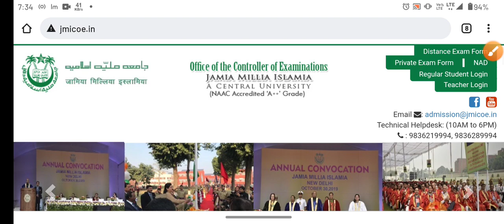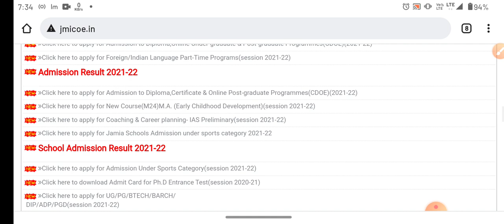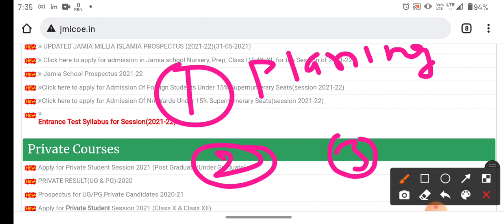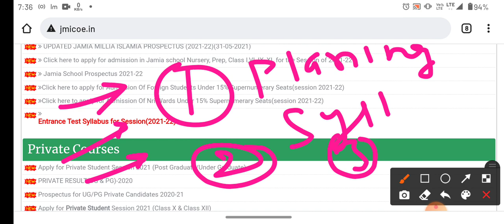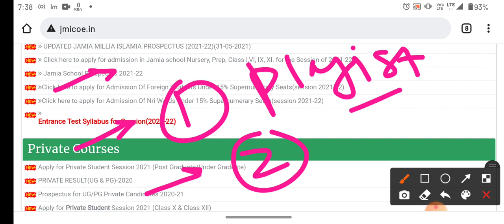Jamia Entrance Competition level 2022 Preparation Tips 2022 Jamia entrance qualify करे!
Session 2022-23
For amu,jmi, Bhu
1-Daily live classes
2- weekly test
3- previous year question paper solution
4- model paper
5- before the entrance practice set
Fee
6- Focus on weak students

Fee structure
 11th 5000
  Diploma_ 5000
 Mass media _3000
 Ballb _7000
And others B. A (Hons)
&B. A program _5000

For payment

Account number
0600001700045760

IFSC Code
PUNB0060000

gpay
/paytm
/phonepe

Jmicoe.in

Jamia Islamia
Jamia_diploma_entrance_exam_2022-23
jmi_ug_pg_form_2022 JMI_latest_info